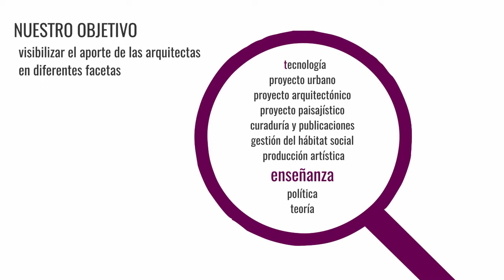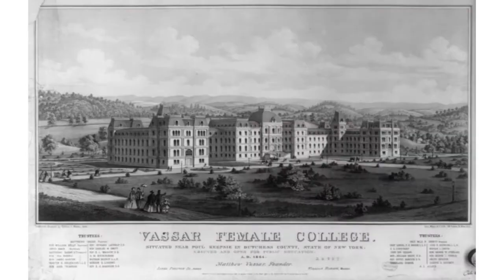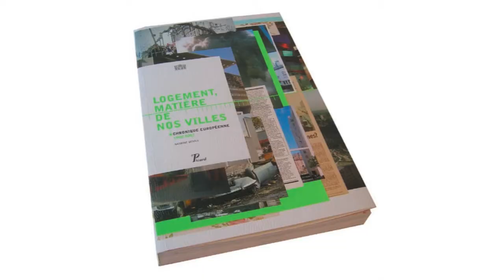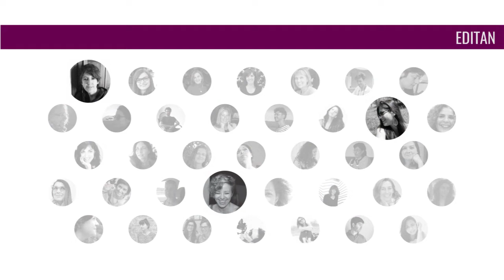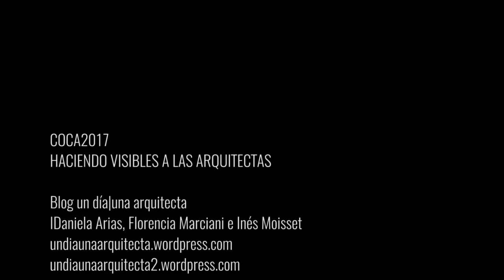COCA2017 HACIENDO VISIBLES A LAS ARQUITECTAS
La escasez de referencias de mujeres arquitectas en los libros de arquitectura genera una falta de modelos para las profesionales. Los medios de comunicación replican esta brecha del ámbito académico. Es así que surge la necesidad de difundir esta parte oculta de la historia con una presencia cotidiana de estos contenidos en las redes sociales a través de un proyecto de alto impacto. Hemos publicado, cada día, la biografía de una arquitecta, construyendo una especie de línea de tiempo donde se presentó el aporte de las arquitectas en diferentes facetas, buscando mostrar la mayor variedad de tareas, orientaciones, orígenes, tiempos e ideologías.